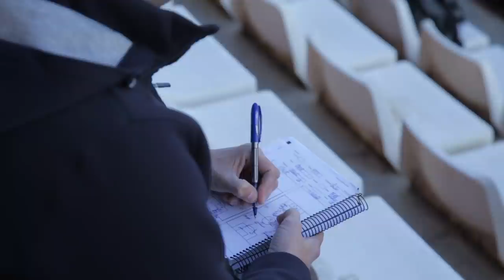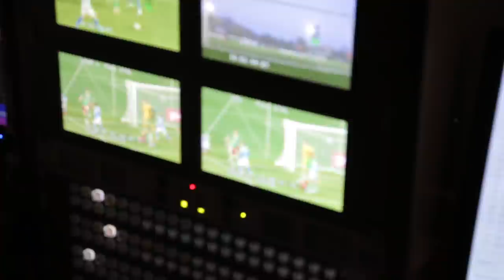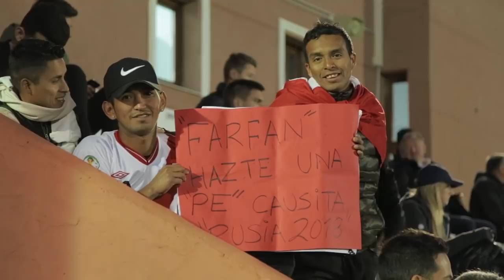LokoLive с матча «Локо» – «Осиек» в Испании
Даже если вы смотрели матч ЛокоОсиек по телевизору, это всё не то в сравнении с нашим LokoLive.
👍🏼 Выпуск перенесёт вас в пространстве прямо в Марбелью.